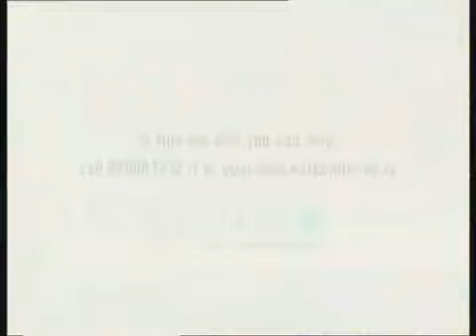NSPCC - Caravan (2006, UK)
Darren!